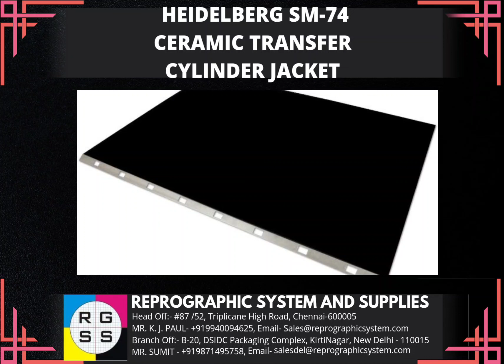Offset Consumables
Hello !!